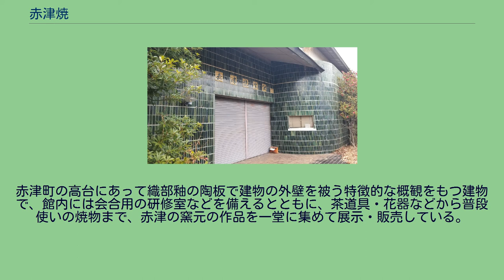赤津焼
赤津焼（あかづやき）は、瀬戸焼のうち、愛知県瀬戸市街地の東方にある赤津地区で焼かれる焼物。
瀬戸窯とともに発展した窯で平安時代の開窯とされ、当地には室町時代の窯跡である小長曽陶器窯跡が残る。
戦国時代、瀬戸では「瀬戸山離散」と呼称される窯屋の急激な減少が発生し、多くの窯が美濃地方に移った。
慶長15年（1610年）になって尾張藩初代藩主・徳川義直が当時の赤津村に陶工を集めて瀬戸窯の復興を図った（窯屋呼び戻し）と言われていたが、近年では現存する資料から徳川家康が名古屋開府に合わせて窯屋を呼び戻したものとされている。
また、元和2年（1616年）には名古屋城に赤津から陶工を呼び、御深井丸に窯を築いた。
これは明治4年（1871年）の廃藩置県に伴い廃止されたが「尾州御庭焼」として知られている。
この御庭焼への出仕を通じてそれまでの赤津焼には無かった安南風の呉須絵の技術が陳元贇より伝えられ、現在では「御深井釉」と呼ばれている。
文化4年（1807年）、加藤民吉によって瀬戸に磁器の製法が導入されたが赤津では定着せず、現在に至るまで陶器を主体としている。
7種類の釉薬（灰釉・鉄釉・古瀬戸釉・黄瀬戸釉・志野釉・織部釉・御深井釉）と12種類の装飾技法が今に伝わり、1977年（昭和52年）には、国の伝統的工芸品にも指定された。
2010年2月現在、赤津焼伝統工芸士14名を数える。
1980年（昭和55年）、赤津焼の研究資料・民俗資料保存を目的として建設された。
赤津町の高台にあって織部釉の陶板で建物の外壁を被う特徴的な概観をもつ建物で、館内には会合用の研修室などを備えるとともに、茶道具・花器などから普段使いの焼物まで、赤津の窯元の作品を一堂に集めて展示・販売している。